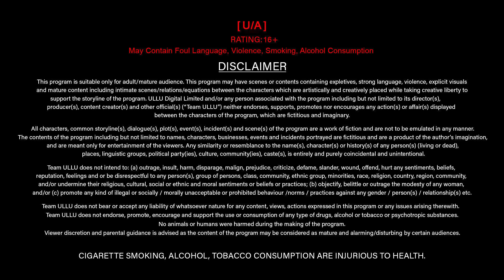Pati Ka Kiya Loyalty Test | Lady Finger | Episode - 01 | Ullu Originals | Subscribe Ullu App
The marriage between Sarla and Dev is going through a rough patch, where Sarla is uncertain about Dev's loyalty towards her. She plans a rouge mission with her friend, Jhanvi to test Dev's real intentions. But little did she know that the Sarla herself will be caught in her own web of plans that was intended to decieve Dev.